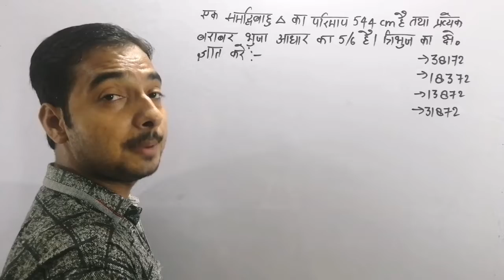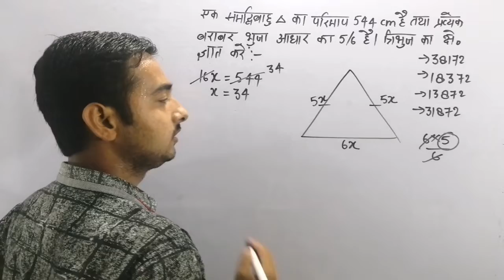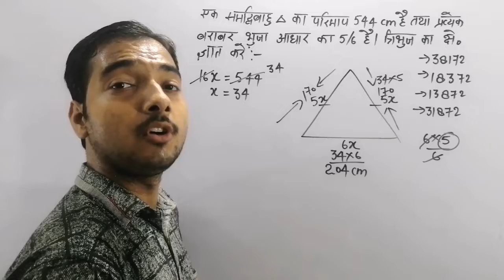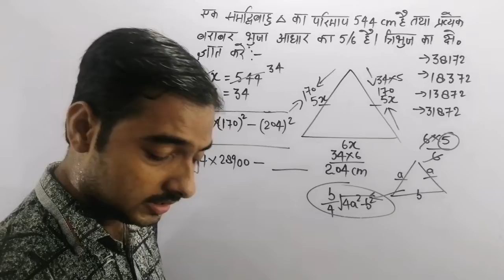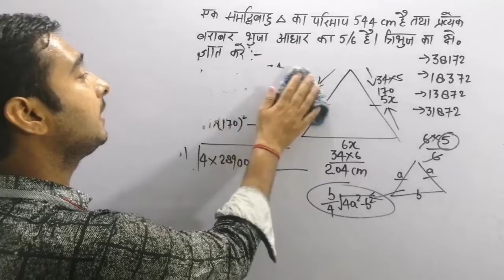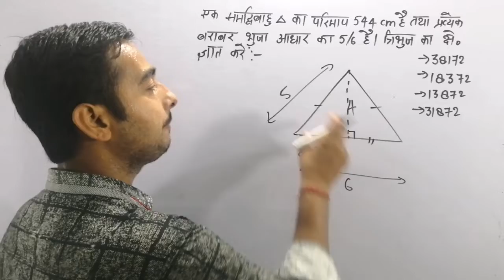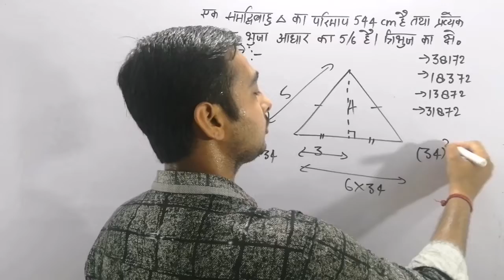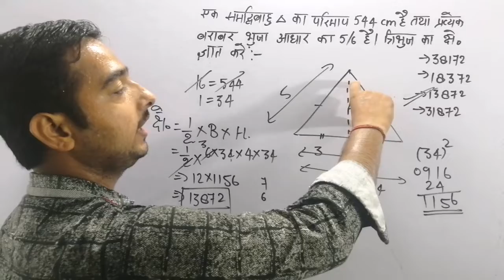Challenging Question part - 8 | Maths by Sumit Sir | Success Hub Academy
Join our telegram channel for maths pdf
@mathsbysumitsir123 (Channel name - Maths by Sumit sir

Join our telegram channel for any pdf
@gscpsir ( Channel name - Success Hub Academy )

Join our telegram channel for group discussion
( Channel name - Discussion group SUCCESS HIB ACADEMY )